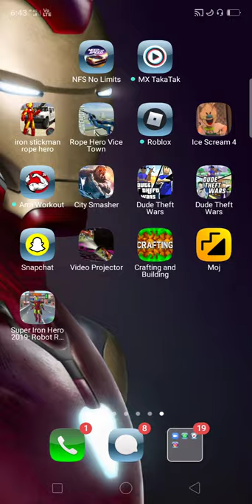10 May 2021